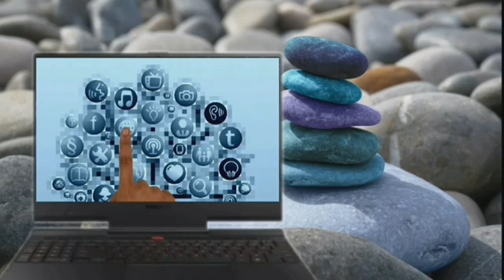HTML form lesson 144